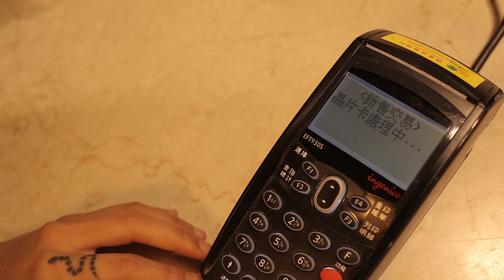噪反金旋微電影no.3 Une Nuit 一夜